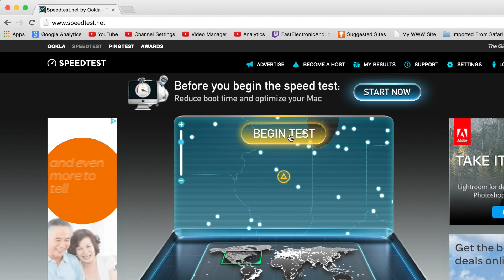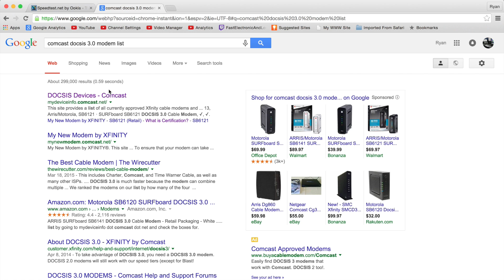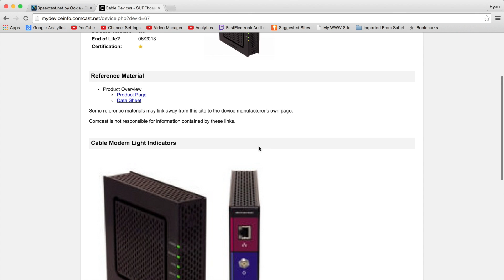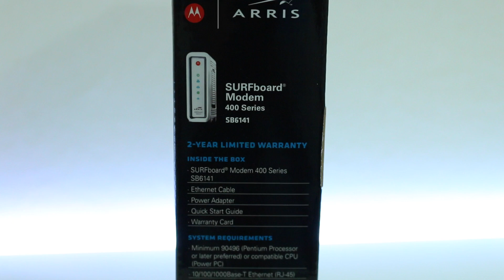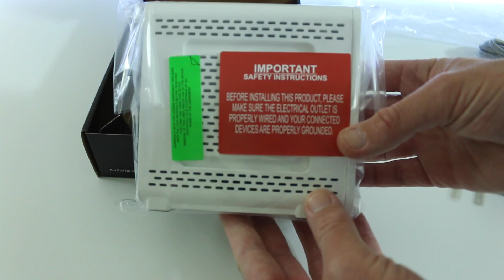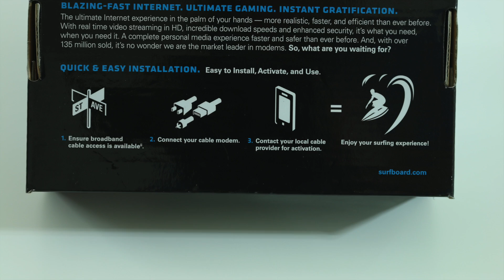SLOW Internet Speeds? Upgrade Your Modem? (ARRIS SB6141 Unboxing & Setup)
Is your Internet running SLOW? Are you currently using a cable provider (broadband) and not getting your advertised speeds that you pay for? Is your cable modem DOCSIS 3.0 compliant? Your SLOW Internet could be the result of your cable modem not being able to support the higher bandwidths as advertised by your high-speed provider. In this video, we look at the reasons for upgrading your cable modem, DOCSIS3.0 standard, past experience and take a first look, unboxing and setup of the Arris (Motorola) SURFboard SB6141 DOCSIS 3.0 Cable Modem
►Arris (Motorola) SB6141 DOCSIS 3.0
►Arris (Motorola)  SB6121 DOCSIS 3.0

For even better Internet performance with your wireless router for online gaming, HD movie streaming and more, watch our wireless router optimization video

►My Gear I Use!

►TeamFELnation™ wristbands!

Unboxing Video Intro By:
Michael Stephens of Monkeylogic Design

Sources:
Comcast DOCSIS 3.0 modem list